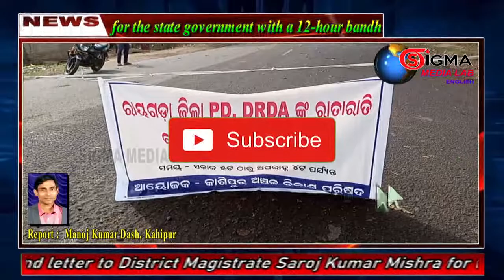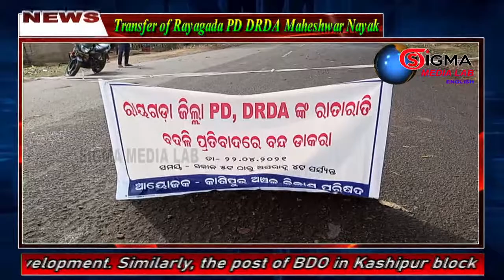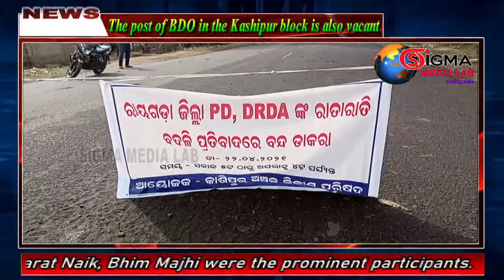3 PD DRDA have been transferred from the district which impact the development of the district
SIGMA MEDIA LAB:. Raygada District. On 22.04.21. In protest of the transfer of Rayagada District Rural Development Department Project Director Maheshwar Naik, the Regional Development Council Kashipur has issued a demand letter to District Magistrate Saroj Kumar Mishra for the state government with a 12-hour bandh led by MLA Makrand Muduli. Traffic, banks and shops in Kashipur are completely closed. Dharmananda Behera has been appointed as the new project director by the state government. In Rayagada district, three Project Directors have been transferred in the last four months, disrupting development. Similarly, the post of BDO in Kashipur block is also vacant. With the cancellation of the transfer of the Rayagada project director and the appointment of a Kashipur Block Development Officer, the bandh was held in Tikiri today. Gajendra Naik, Angad Naik, Bishwambar Naik, Lob Naik, Uma Turuku, Dumbaru Majhi, Sandhumazhi, Kuna Naik, Bhoi Majhi, Tana Jhodia, Anil Khosla, Sarat Naik, Bhim Majhi were the prominent participants. Hundreds of workers, led by Radhu Saunta, marched in front of the Uktal alumina project.